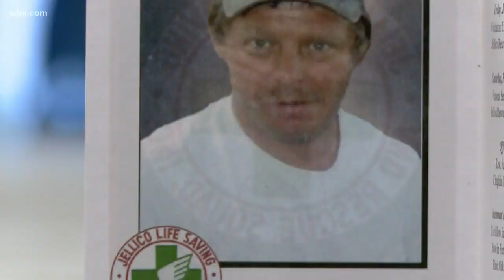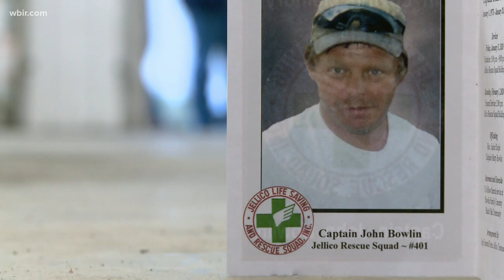Jellico community mourns and remembers Rescue Captain killed in accident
Campbell County is mourning tonight after 47-year-old Johnny Bowlin passed away.